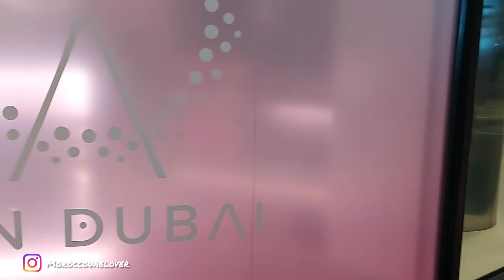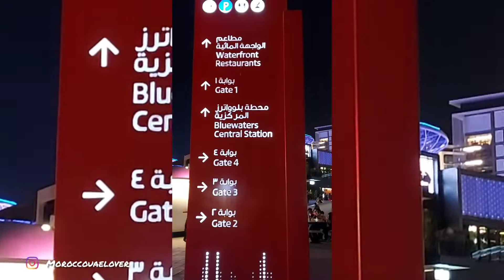Bluewaters Island | Ain Dubai 🇦🇪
Free Parking
Ain Dubai
ticket starting from : 110 AED

Bluewaters is a vibrant lifestyle destination featuring distinctive residential, retail, hospitality, and entertainment options. All who arrive are spoilt for choice. Home to Ain Dubai, the world’s largest observation wheel, it is also a shopper’s paradise, housing unique retail and dining concepts. Bluewaters’ bridge and multi-mode transport systems make this urban island easy to access.

Go on an exhilarating ride in the world’s tallest and largest observation wheel overlooking Dubai’s Bluewater island.

At nearly twice the height of the London Eye, Ain Dubai offers breathtaking panoramic views of the megalopolis' iconic skyline and surrounding seascape.

Get unparalleled views of the Burj Al Arab, the Burj Khalifa, the Palm and other famous landmarks.

Roam in the cabin, pose and take Instagram-worthy selfies with incredible views as a backdrop.

The cabins are the perfect setting for celebrations and special moments, may they be romantic or festive.

Celebrate with a view equally stunning during daytime or at sunset.